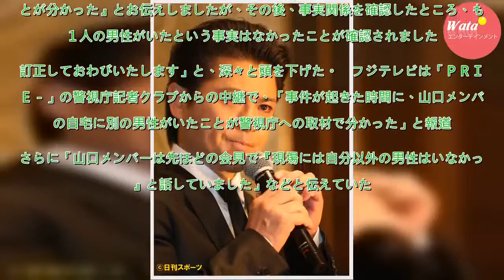フジテレビ謝罪、山口達也宅にもう１人男いたと誤報 - ジャニーズ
ＴＯＫＩＯ山口達也（４６）が今年２月、女子高生への強制わいせつ容疑で警視庁から書類送検された件について、フジテレビが２６日、「ＰＲＩＭＥ　ＮＥＷＳ　ＥＶＥＮＩＮＧ」が現場となった山口の都内自宅に、もう１人の男性もいたと報じたことは事実ではなかったと、この日夜の「ＦＮＮプライムニュースα」で訂正し、...